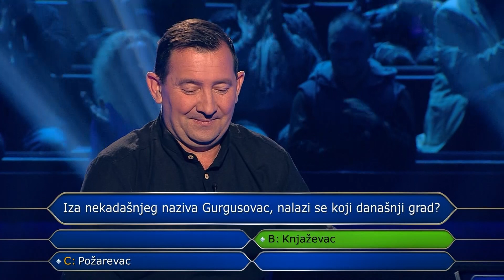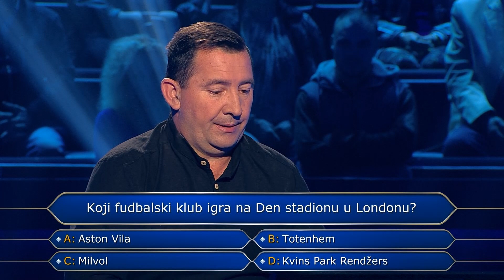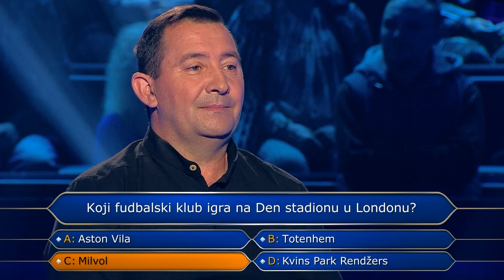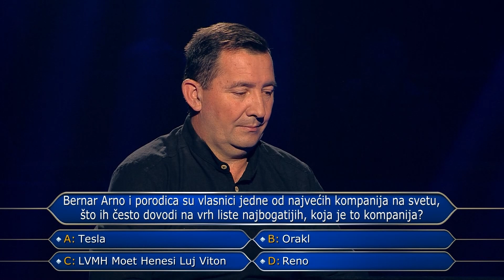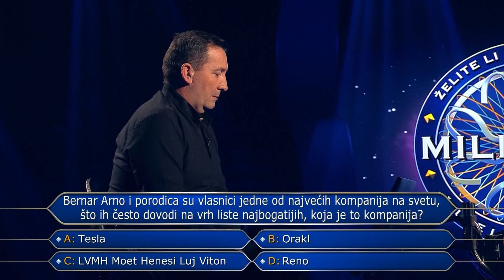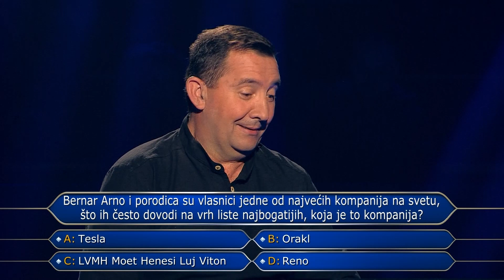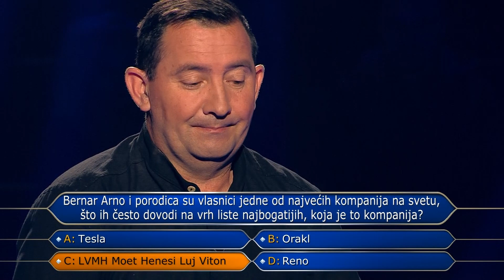Da li je takmičar uspeo da osvoji 320000 dinara?